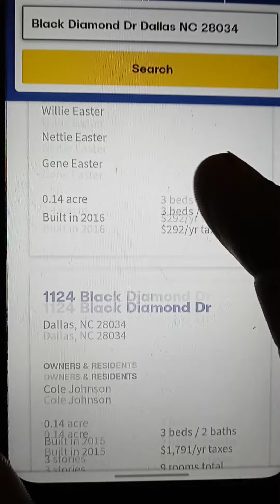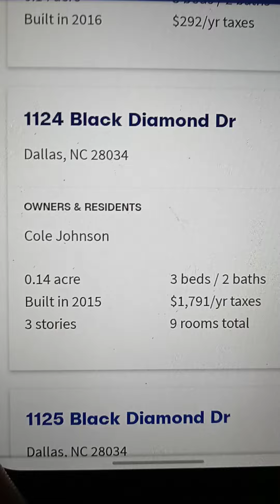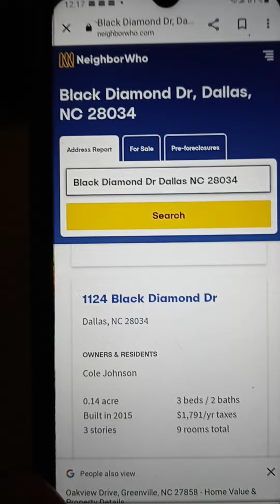more infor about Long Creek Meadows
More information about Cole Johnson and Julia L Meadows of 1124 Black Diamond Drive

Dallas North Carolina